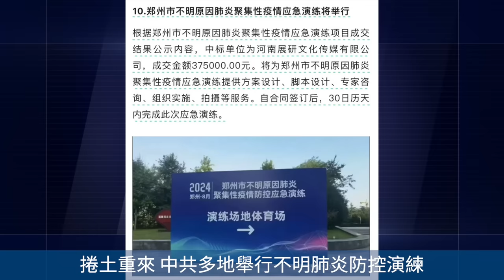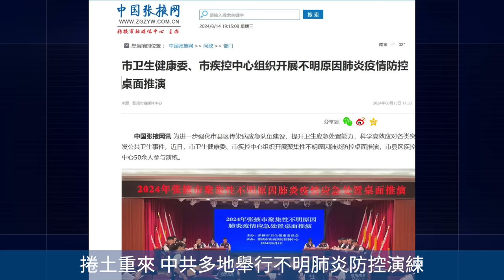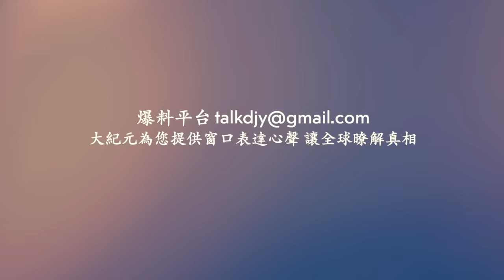山洪突然來襲 嚇壞露營遊客！哈爾濱檢察官實名舉報法院院長！捲土重來 中共多地舉行不明肺炎防控演練！網絡視頻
相關文章：
傳習近平失勢？程翔：跡象顯示最高層或真出事
捲土重來？中共多地舉行不明肺炎防控演練

Line：@puritang
❤️ 留下Email，訂閱大紀元電子報！
1. 秉承普世價值，堅持獨立的原則，維護民眾的知情權，捍衛新聞自由，提倡信仰自由、言論自由、集會自由，尊重人權。
2. 為真相護航，為沉默發聲，始終將讀者的利益放在首位。